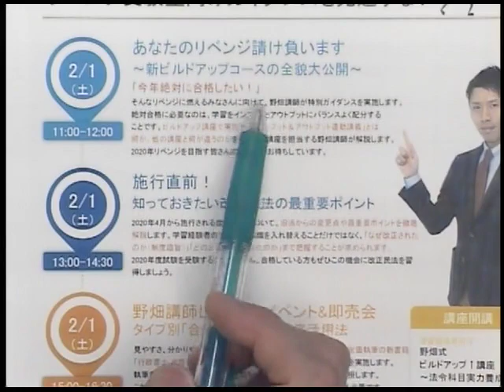【LEC行政書士】2/1（土）野畑講師による合格発表後イベント＠名古屋駅前本校のご案内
2/1（土）に名古屋駅前本校で開催される合格発表後イベントについて、野畑講師が紹介いたします。
ビルドアップコース説明会・改正民法イベント・書籍発刊イベントなど内容盛りだくさんです。